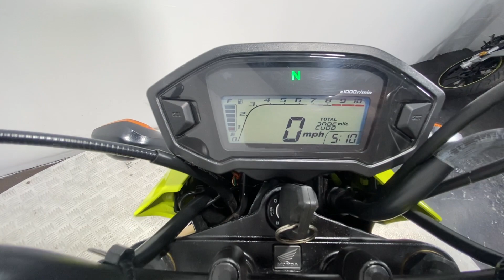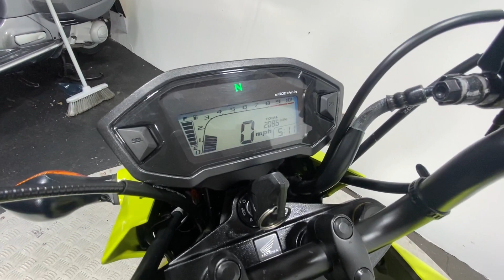HONDA MSX125 GROM 2016 MK2 2K WALK AROUND